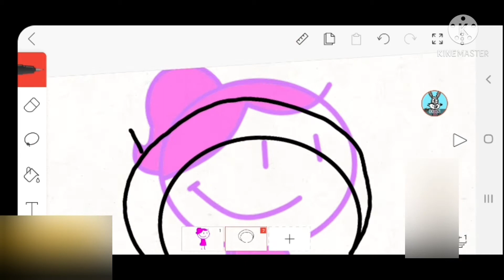Pencilmation in Rocky Speedpaint